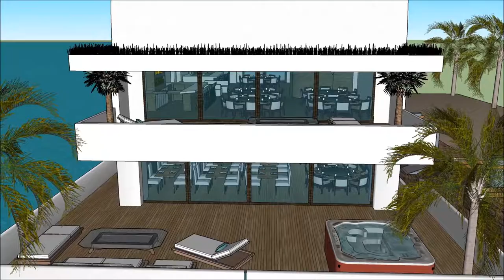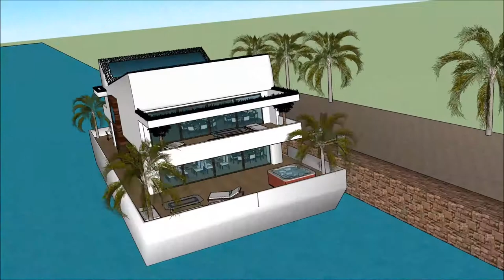Casa agua azul arquitetura na Australia casa moderna exterior is casa bonita real arquitetura futuri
The floating house villa houseboatzania launching an innovative high-end luxury yacht floating house villa mansion home design potentially as a display of exhibition of Casa agua azul arquitetura na Australia casa moderna exterior is casa bonita real arquitetura futuri.

The collection of the Floating house villa houseboatzania concept of Casa agua azul arquitetura na Australia casa moderna exterior is casa bonita real arquitetura futuri consists of high luxury and architectural art pieces in minimalism combined with living on the waterfront of the harbour.

The floating house villa mansion yacht design has the basis to sustain living with high standards and contemporary structural design Casa agua azul arquitetura na Australia casa moderna exterior is casa bonita real arquitetura futuri with numerous of prospects for excessive living and celebrating the desire of life worldwide: